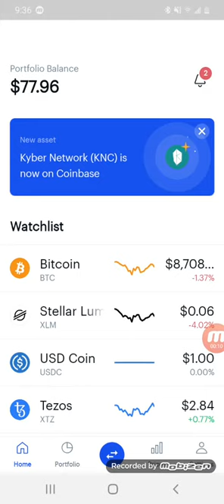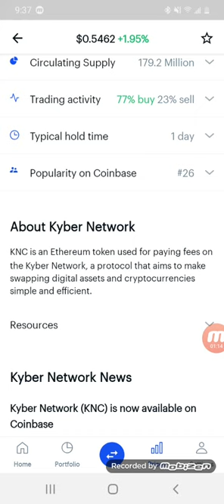Kyber network (knc) is now on coinbase